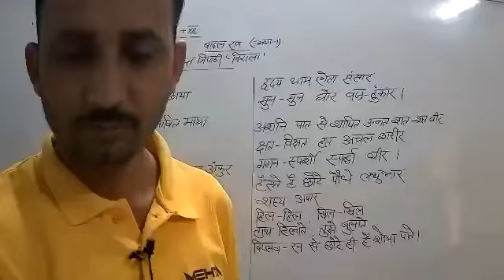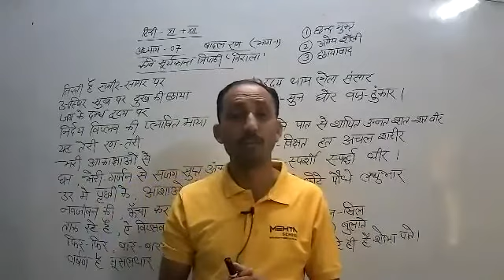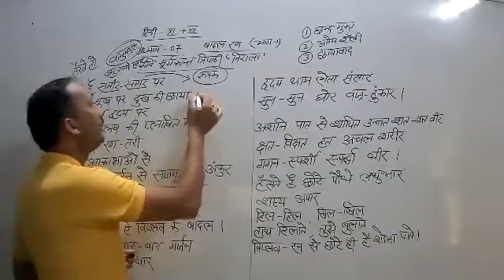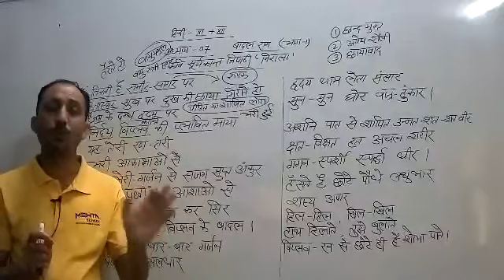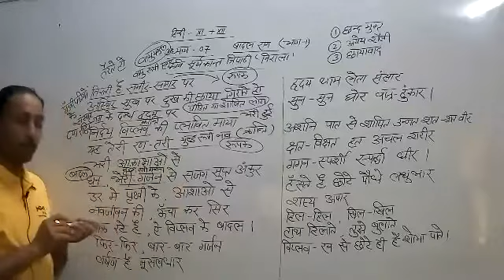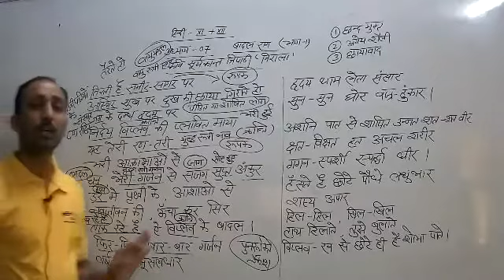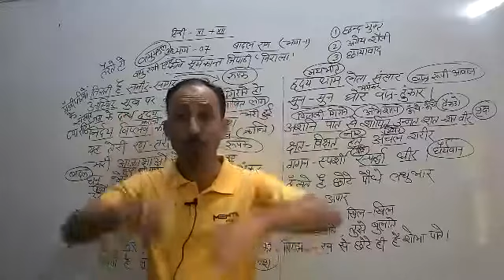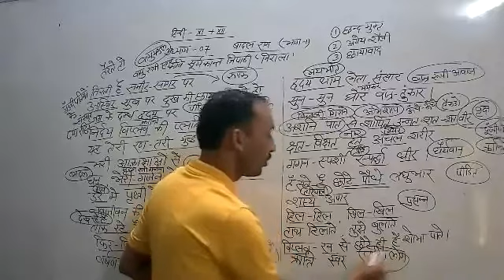LIVE CLASS-11th & 12th HINDI बादल राग (11.08.21)